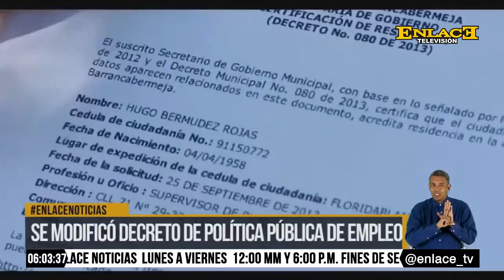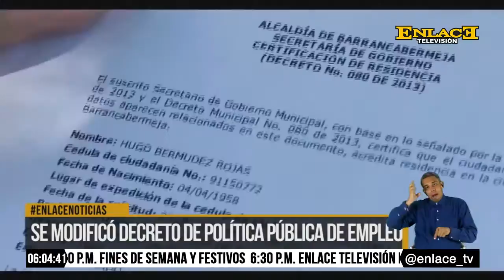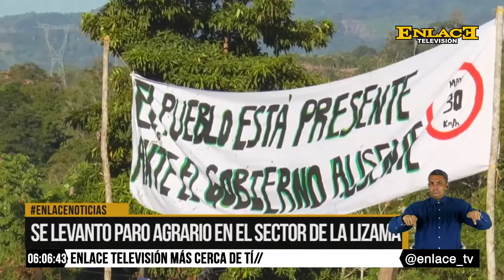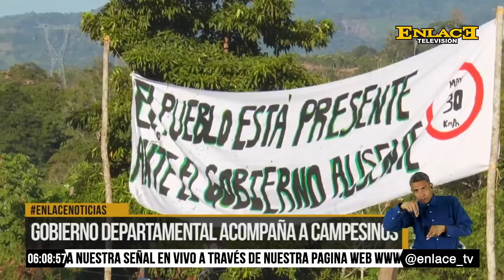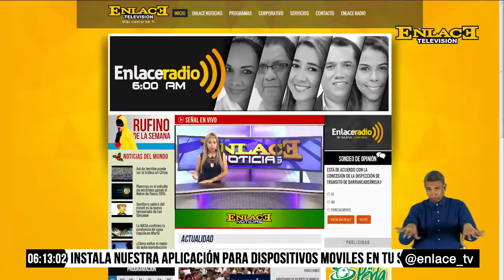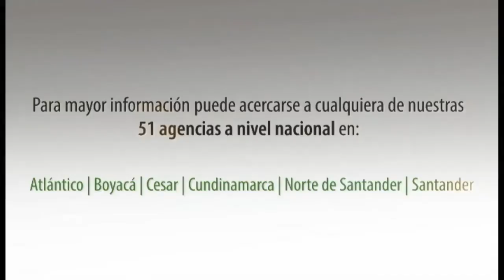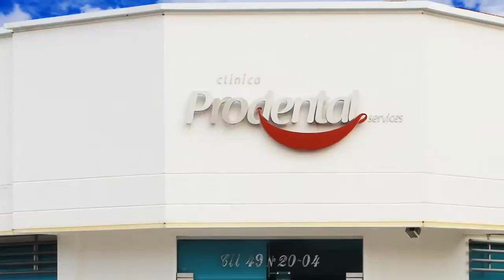ENLACE NOTICIAS 13 DE JUNIO DE 2016 EMISIÓN 6:00 P.M.